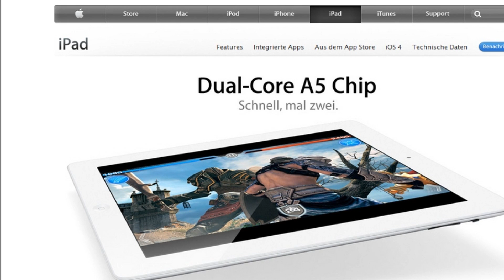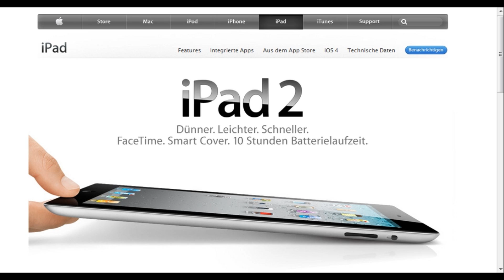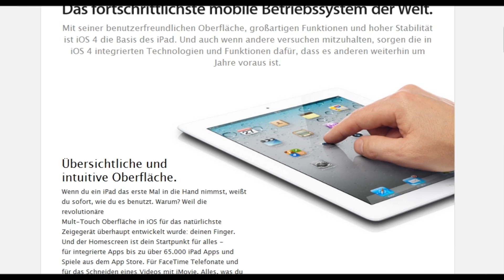Das neue iPad2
Heute hat Apple das iPad 2g vorgestellt. Ansgar wird euch stellvertretend für Niklas, der derzeit noch krank ist, die Neuerungen des iPad 2s zeigen.
Neuerungen:
1: Das iPad 2 ist 33% kleiner als das erste.
2: Es hat, wie iPhone und iPod, zwei Kameras (Front-und Rückseite), und Facetime, außerdem einige iLife-Funktionen, ebenfalls wie die Geräte der 4. Generation. DIe Kameras sind übrigens HD.
3: Es hat einen HDMI-Anschluss zur Verbindung mit einem HD-Fernseher.
Außerdem wird es sowohl in schwarz, als auch in weiß erhältlich sein.